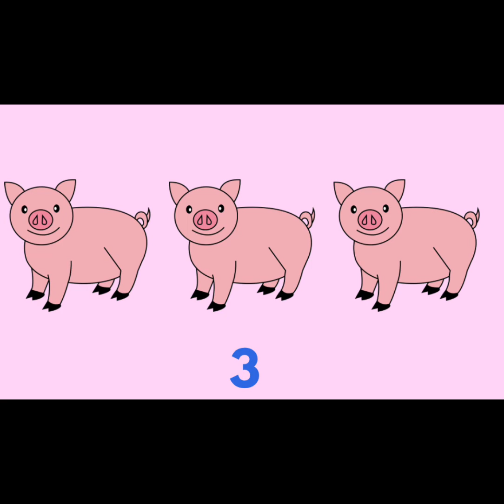🍎Letter Fun! Learn The Letter ‘P’📕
🦘Watch videos from Kangaroo Kids! Kangaroo Kids is a great way for your preschool child or ESL student to learn letters, colors, numbers, and vocabulary! Have fun while learning!

📕Featuring the letter “P”! This series goes through each of the letters starting with the letter A and ending with Z. Learn English for kids, early ESL learning!

🦘About Kangaroo Kids:
At Kangaroo Kids, our goal is to help make learning easier, more fun and engaging by creating highly engaging visuals, educational lyrics, and body grooving music! If your child or student is learning English, Kangaroo Kids is perfect for ESL and your child will learn English in a fun and easy way!

🦘Kids will laugh, dance, sing and play along with our educational videos. Parents and teachers have peace of mind knowing that their kids are being happily entertained while learning their numbers, colors, vocabulary words, and letters!
🦘In addition to learning letters, colors, vocabulary words, numbers and more, your child is also learning pro social skills!
🦘Kangaroo Kids is a great addition to your classroom or home video library!